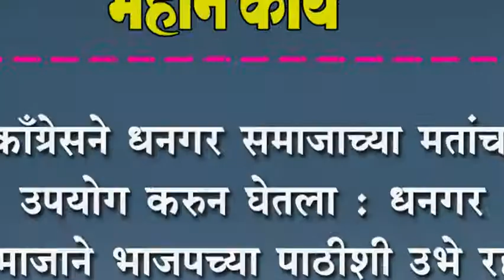काँग्रेसने धनगर समाजाच्या मतांचा उपयोग करुन घेतला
काँग्रेसने धनगर समाजाच्या मतांचा उपयोग करुन घेतला : धनगर समाजाने भाजपच्या पाठीशी उभे रहावे